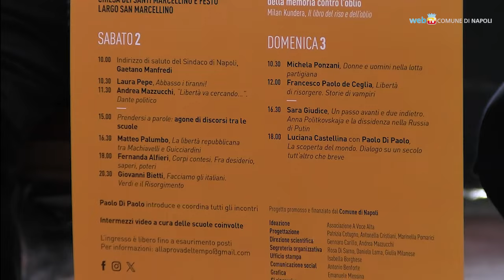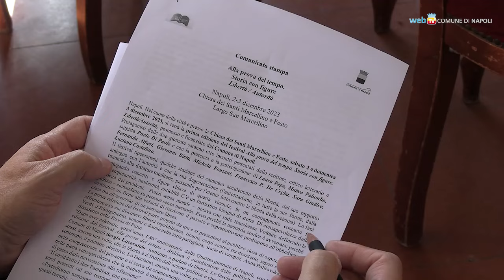Libertà e autorità, a San Marcellino c'è il Festival della Storia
Sabato 2 e domenica 3 dicembre, presso la Chiesa dei Santi Marcellino e Festo, la prima edizione del festival di storia 'Alla prova del tempo'. In programma otto incontri sui temi della libertà e dell'autorità ed una gara di video e parole tra gli studenti dei licei.